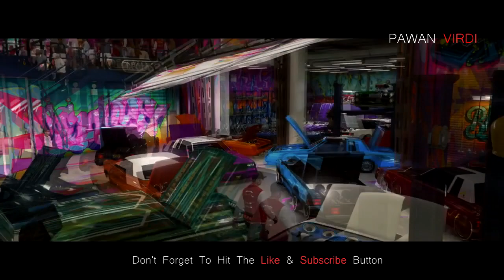SO HIGH FUNNY VIDEO GTA 5 SIDHU MOOSEWALA ft. BYG BYRD PAWAN VIRDI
VIDEO BY PAWAN VIRDI

SO HIGH GTA 5 SIDHU MOOSEWALA
SO HIGH GTA 5
SO HIGH SIDHU MOOSEWALA
GTA 5 PUNJABI SONG
GTA 5 PUNJABI SONG 2017